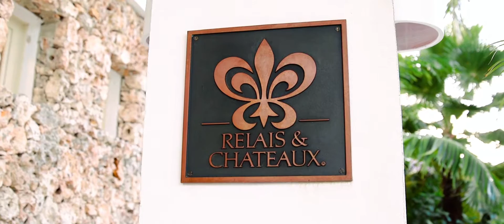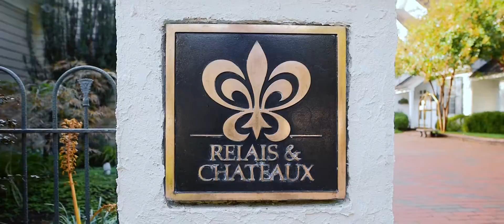Relais & Chateaux Recruitment HD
This video was created to show the way in which we select our staff , showing the identity of the company and our excellent quality of service that makes us represent the brand Relais & Chateaux.